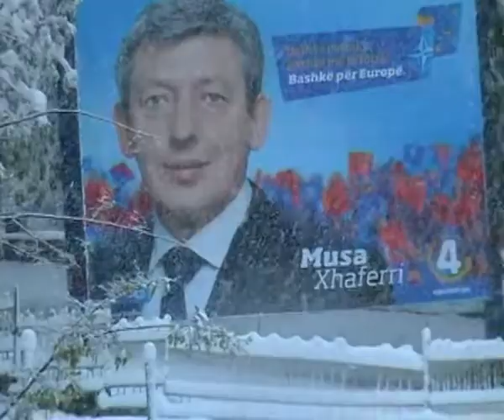20 cm bore ne diber dem i madh tek bimesia e pemtaria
Edhe pse te gjithe menduam se filluam mbare stinen e pranveres, reshjert e bores qe kane filluar te bien qe nga oret e vona te mbremshme dhe akoma vazhdojne te bien eshte nje pritje e tmershem per demet qe mund te shkaktohen ne pemtari dhe bimesi por edhe per levizjen e lire.
Aktualisht lartesia e bores ne qytetin e dibres arin rreth 20 cm. nderkaq Temperatura sillet rreth 2-3 shkalle celzius,